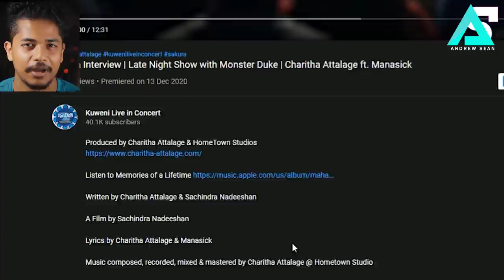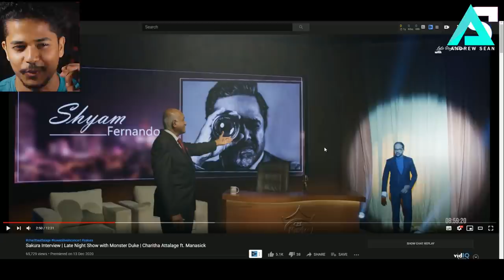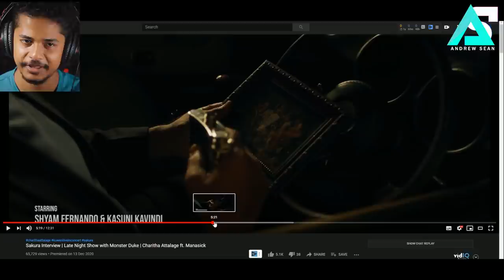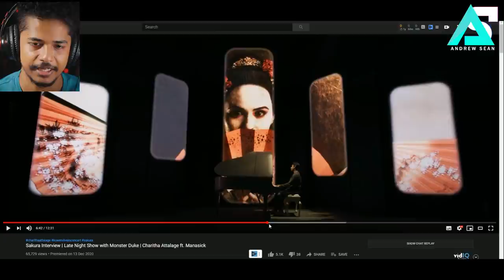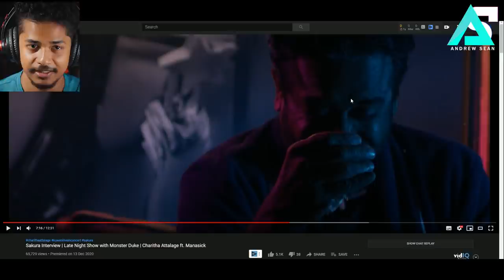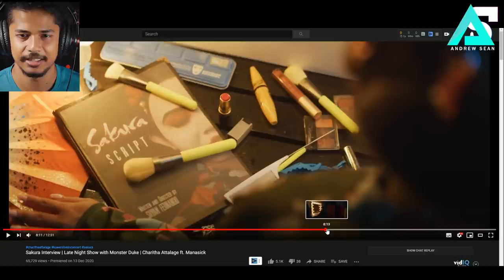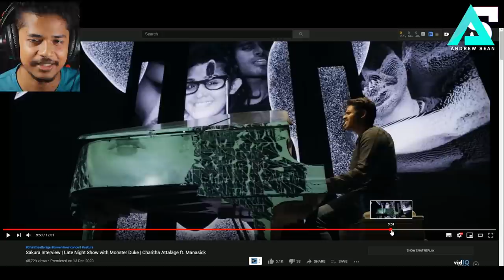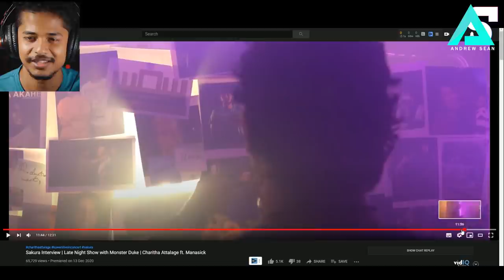BREAKDOWN : Sakura (සකුරා මලේ) Music Video (Charitha Attalage, Manasick, Shyam Fernando)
වැඩියෙන්ම breakdown කරන්න කියලා request කරපු නිර්මාණයක් තමයි මේ. හැමදාම දකින එකම ජාතියේ වගේ නොවන මේ නිර්මාණය genre bender එකක් කිව්වොත් නිවැරදි. Charitha Attalage, Manasick, Shyam Fernando, Sachindra Nadeeshan, Arun Dias, Kasuni Kavindi සහ තවත් ගොඩ දෙනෙක් එකතු වෙලා කරපු මේ වැඩේ කරේ කොහොමද කියලා තමයි කතා වෙන්නේ මේ episode එකේ.

MY GEAR:
Main Camera: Canon EOS 760D
Second Camera: Canon Powershot SX50HS
Lenses: Canon EF 18-135mm & 50mm f1.8
Lights: Yongnuo YN160 II & Yongnuo YN 600 AIR
Gimbal: Zhiyun Crane 2
Microphones: Zoom F1 Field Recorder & Focusrite Scarlett 2i2 Studio
SD Cards: Lexar Professional  Class 10 SDXC 64 GB 250Mbps

Software and Color Grading: Premiere Pro 20 (Occasionally DaVinci Resolve)
PC: Intel Core i5 10th Gen 6 core/12 thread @ upto 4.3Ghz
MB: Gigabyte H410M Ultra Durable
RAM: 16GB 3200Mhz DDR4
Graphics Card: Asus TUF GTX 1660 SUPER 6GB GDDR6 OC Graphics
Casing: Antec DP501 White RGB
Laptop: ASUS TUF Gaming FX504
Graphics Card: Nvidia GTX 1050
Brain: කොලොප්පන්.